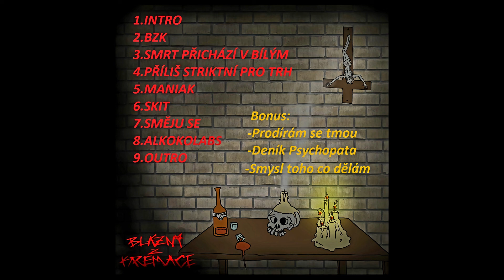Blázni Z Kremace - Zrcadla (2014) Celé Album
Horrrorcore projekt BZK (Blázni z kremace) s jejich debutovým albem Zrcadla.

Přiznám se že je vůbec neznám.

Časová Osa:
00:00 01. Intro (prod. Mantus).mp3
01:18 02. BZK.mp3
04:04 03. Smrt přichází v bílým.mp3
07:19 04. Příliš striktní pro trh (prod. Mantus).mp3
10:10 05. Maniak (prod. Macma).mp3
12:54 06. SKIT
13:29 07. Směju se
15:33 08. AlkoKolaps
17:56 09. Outro (prod. Mantus)
19:21 10. Prodírám se tmou (Prod. Mantus)
21:34 11. Deník psychopata (prod. Mantus)
23:16 12. Smysl toho co dělám (prod. Mantus)